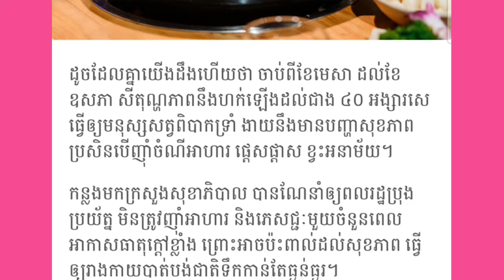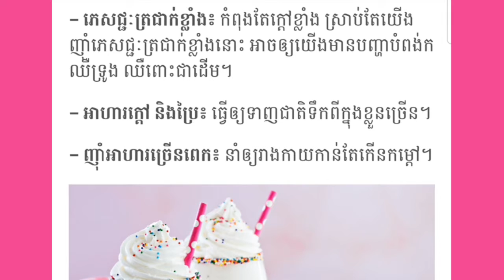សុខភាព÷ អាហារមួយចំនួនដែលត្រូវជៀសវាងក្នុងរដូវក្តៅខ្លាំងនេះ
▬▬▬▬▬▬▬▬▬▬▬▬▬▬▬▬▬▬▬ஜ۩۞۩ஜ▬▬▬▬▬▬▬▬▬▬▬▬▬▬▬▬▬▬▬
▬▬▬▬▬▬▬▬▬▬▬▬▬▬▬▬▬▬▬ஜ۩۞۩ஜ▬▬▬▬▬▬▬▬▬▬▬▬▬▬▬▬▬▬▬
Like ✓ Share ✓ Comment ✓ Tag ✓ spread the love